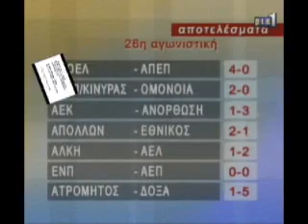Goals 26is agonistikis Kipriakou protathlimatos